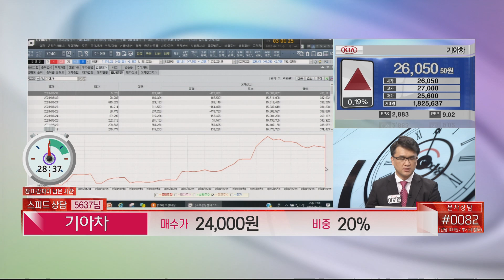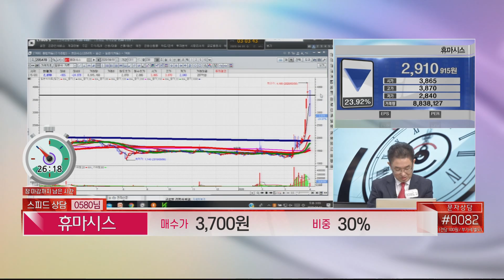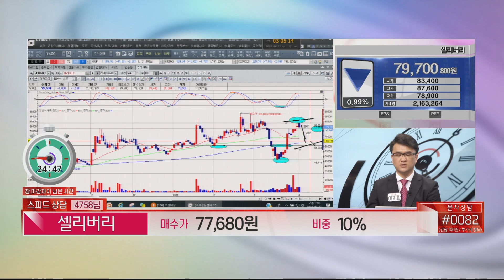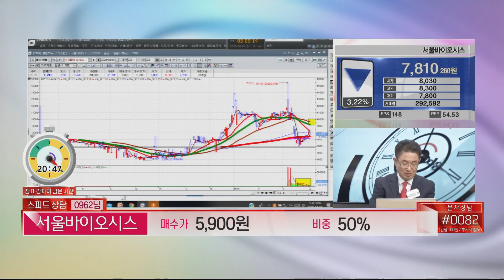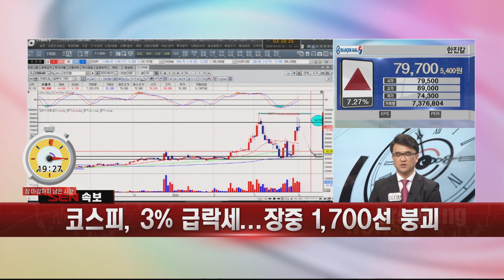4월 1일 기아차, 셀리버리, 한진칼 종목상담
4월 1일 기아차, 셀리버리, 한진칼 종목상담